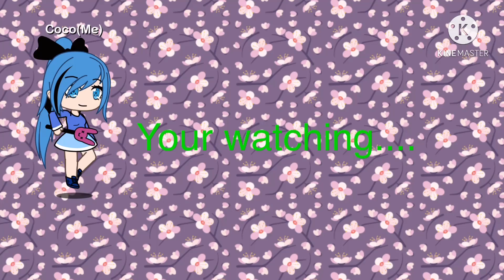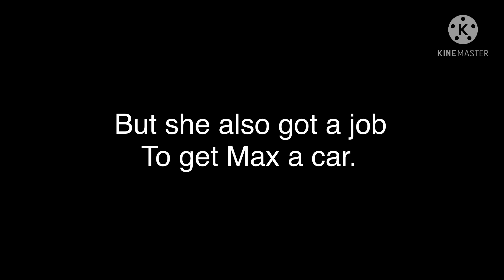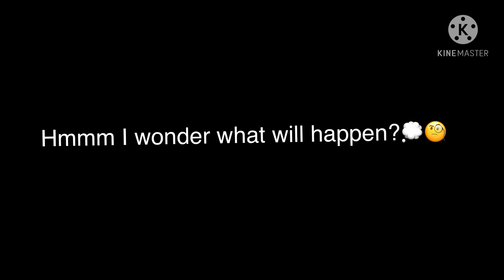🖤I hate you sis🖤 GLMM part four